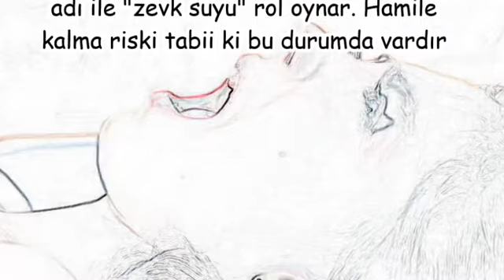Zevk Suyu İle Gebelik Olur Mu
zevk suyu ile hamile kalanlar,
zevk suyundan hamile kalınırmı doktorsitesi,
zevk suyu sürtünmeyle hamile bırakır mı,
zevk suyundan hamile kalma olasılığı,
zevk suyu hamile bırakır mı uzman tv,
zevk suyunda sperm var mı,
zevk suyu hamile bırakırmı haydar dümen,
yumurtlama döneminde zevk suyuyla hamile kalınırmı,